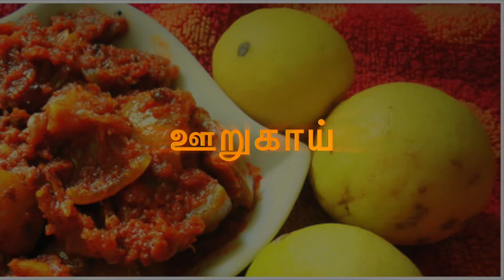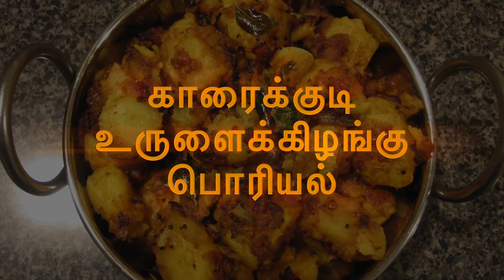MNTS Non-Veg & Veg Feast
தமிழர்களின் விருந்தோம்பல்:
நம்ம மினசோட்டாத்தமிழ்ச்சங்கம் கடந்த ஆண்டு உறுப்பினர்களின் வேண்டுகோளுக் கேற்ப, நமது விருந்தோம்பல் சிறப்பை போற்றும் வகையிலும், முதன்முறை 300 பேருக்கு தமிழ் மணம் கமழும் வகையில் கறிவிருந்தளித்தது அனைவராலும்பாராட்டப் பட்டது!

இந்த ஆண்டும் அதிகமானோரின் விருப்பத்திற்கேற்ப சிறிய மாற்றங்களுடன் அதே போன்று சுவையுடன் *கறி விருந்தும்*, கூடுதலாக *சைவ விருந்தும்* தனித்தனியே தயாரித்து படைக்கவிருக்கிறோம்.

!!!சுவையான உணவு வகைகள் !!!
பந்திக்கு முந்திக்கொள்ளுங்கள்!
இன்றே அனுமதிசீட்டினை பதிந்துகொள்ளவும் !!!